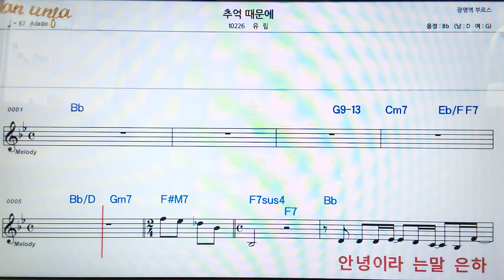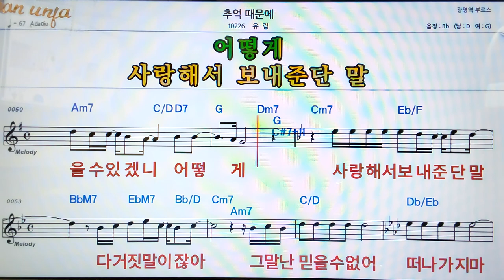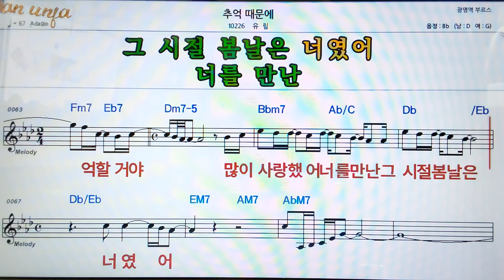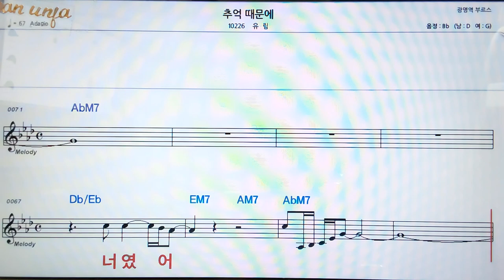추억 때문에/유림👍악보, 코드,가사,Karaoke*가라오케 반주